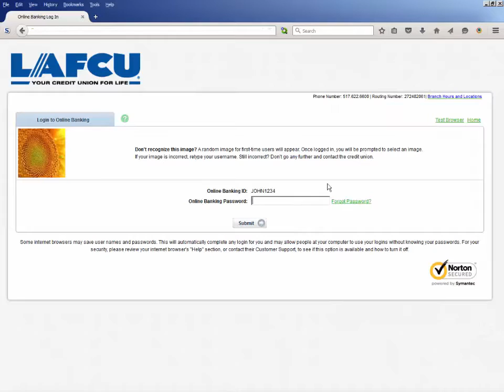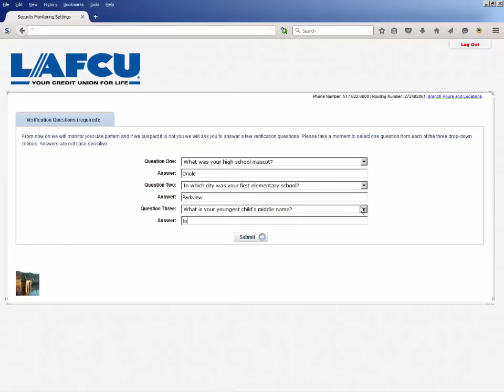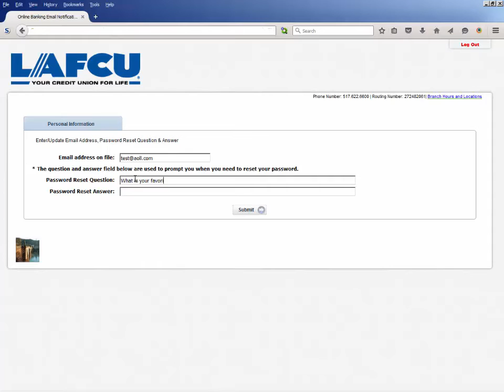Online Banking Login Tutorial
Follow these simple steps to log into your Online Banking account.